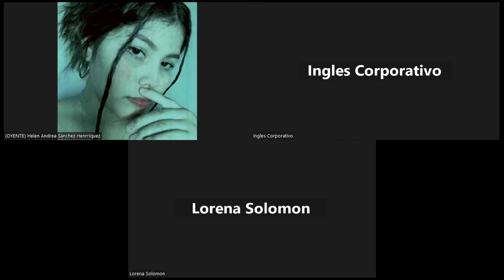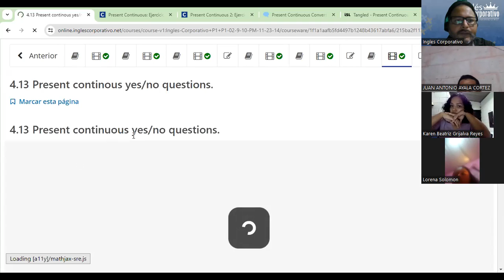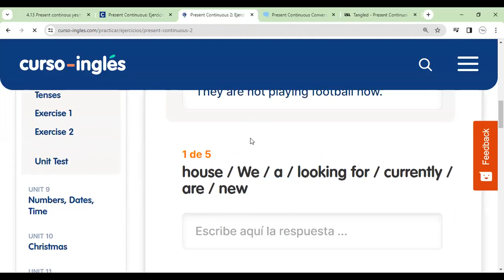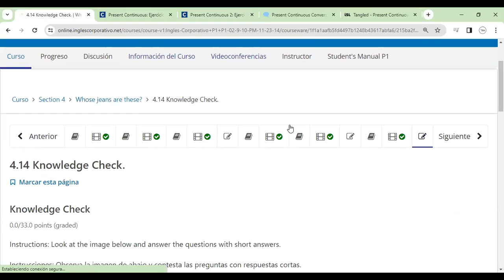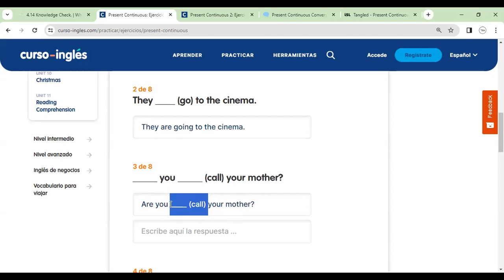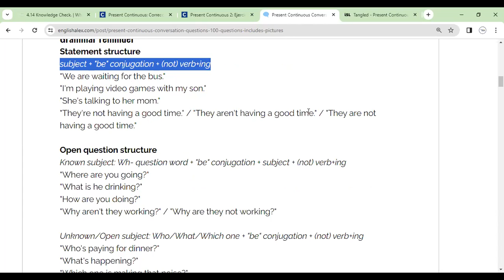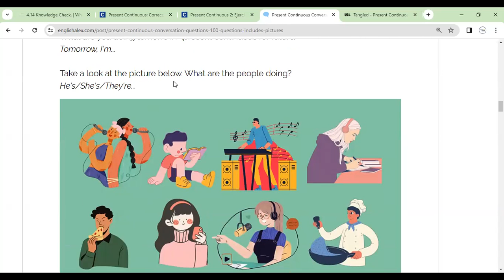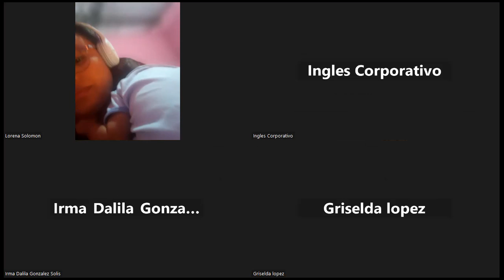Sesion 12-17-11-2023- FI-REGA-119-Morales- Present continous yes/no questions.